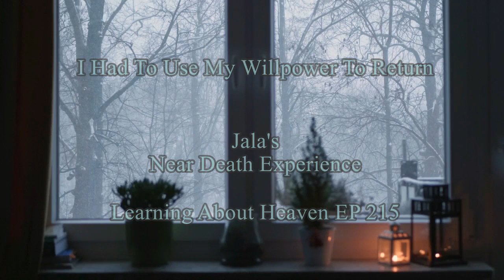"I Had To Use My Willpower To Return" Jala's Near Death Experience nde Learning About Heaven EP 215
“I Had To Use My Willpower To Return” is the Near Death Experience of Jala who dies in the hospital and finds herself racing through a Tunnel, toward a Light with a choice to make.

Experience:.  10/12/1975
Documented on NDERF: 1/24/2018

1. I had an NDE. I saw a light come through the window and knew the light was coming for someone. As more of the light came through the window, I knew I was the one the light was coming for. Then I blacked out and found myself traveling at a extremely high rate of speed down a long tunnel. The distance was great and there was a presence with me. The light knew my every thought. I had an emotional feeling that I could not control this. My privacy was gone but I could not know everything the light was thinking. I knew only what I was supposed to know. I knew that I was going to the end of the tunnel. I could see light at the end of the tunnel that was the size of a pin hole. Then I was given a message that if I went through to the end of the tunnel, that I could not return. With all my willpower, I said, 'No!' to keep from going through the threshold.

2. The all-knowing light could carry on a intimate conversation with every living thing on the planet Earth all at the same time in their own language. It was thoughts without words, which were never spoken. It was telepathy. I was never told a name for the all-knowing light, or what his or her title was. I just knew it was all-knowing.

3. Did you seem to encounter a mystical being or presence, or hear an unidentifiable voice? I encountered a definite being, or a voice clearly of mystical or unearthly origin. The light had a presence and was with me through the tunnel. But I could not see the light in the tunnel with me; just it's presence. I did see the light briefly before going into the tunnel

4. I just knew the light held all-knowing from the tiniest fish in the ocean to the horse out in the field,to the universe. I knew he was all-knowing and I could feel his intelligence

5. I have been given message from dead people to pass on to their loved ones still here. I also have noticed the Dead come back to make amends with wrong-doing to the people they feel could have hurt.

Thank you for listening to this video.  Learning About Heaven is going to offer some of the best NDE experiences to listen to, discern and learn.  We could all spend a little more time thinking about and learning about HEAVEN.

Thank you to NDERF.org who have compiled these wonderful NDEs.  This channel is not associated with NDERF.org and NDERF.org has not authorized or approved this channel.  Learning About Heaven is offering these Experiences in this small format as a means to further learn and grow.